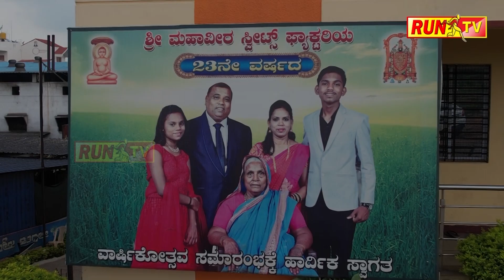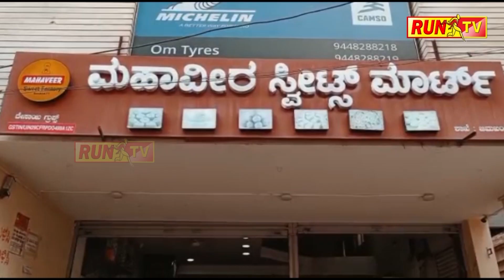ನಾವು ಕನ್ನಡ ಮಾತಾಡಲ್ಲ ಎಂದು ತಕರಾರು